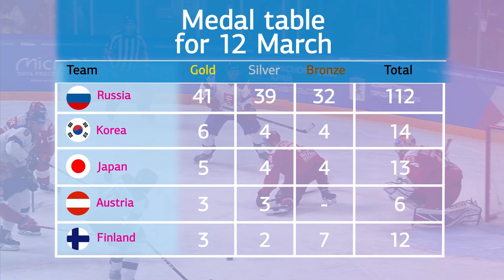Highlight day 11 one year ago, a great moment Krasnoyarsk2019❄️⛷⛸🎿🏒🥌🏂